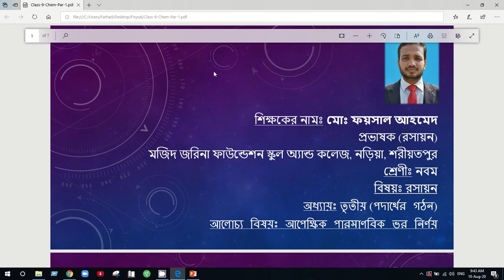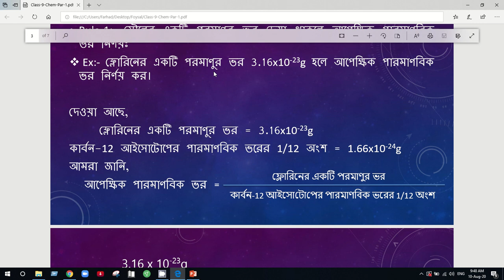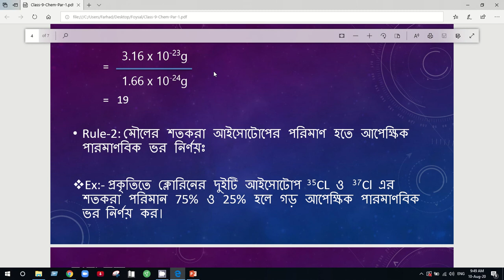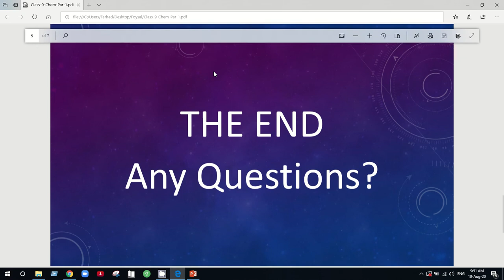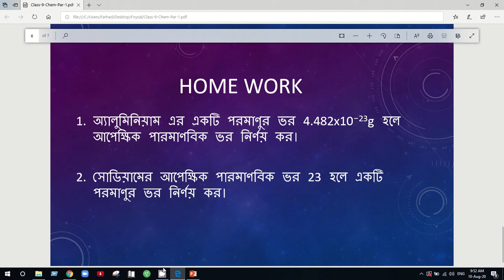foysal c 9 che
শ্রেণি: ৯ম
বিষয়: রসায়ন
অধ্যায়: ৩(লেকচার-০2)
শিক্ষক: ফয়সায় আহমেদ, প্রভাষক(রসায়ন)